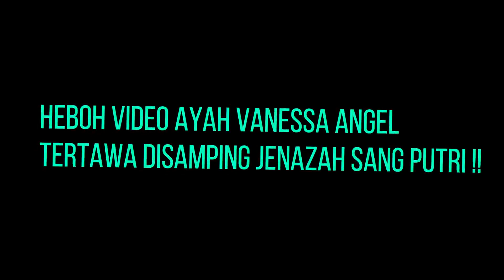Kelakuan Ayah Vanessa Angel Yang Bikin Netizen Geram Dan Geleng Kepala !!